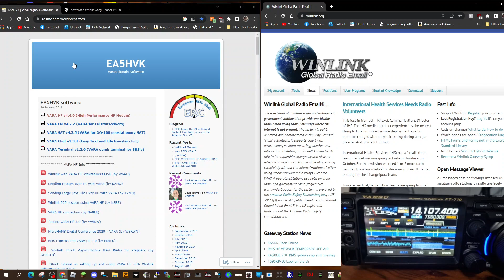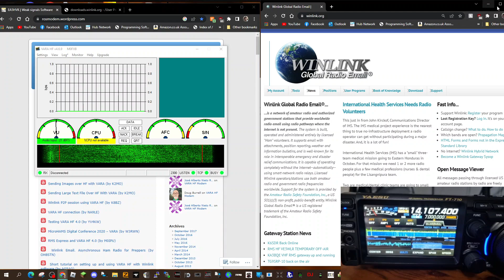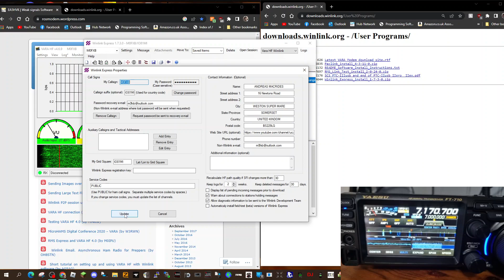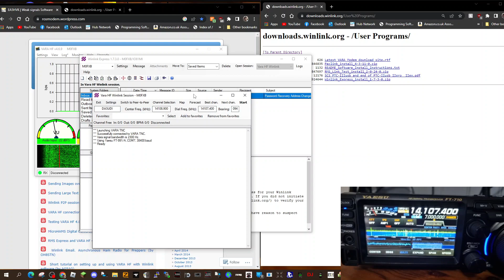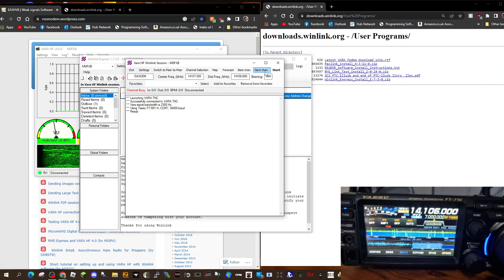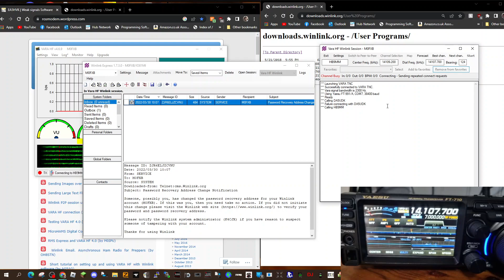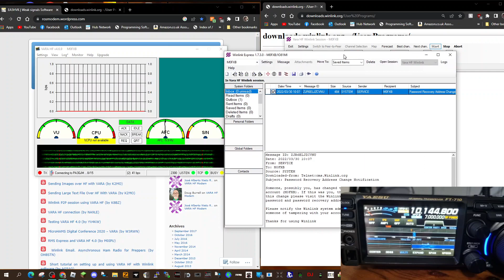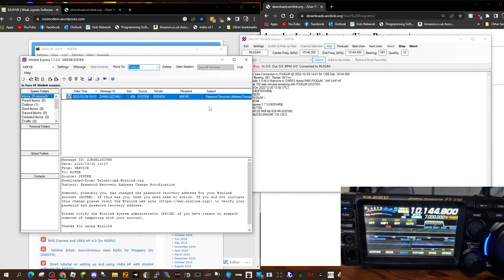YAESU FT710 WINLINK -VARA HF (Sending Emails HF Radio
Purchase Yaesu FT710 Amazon